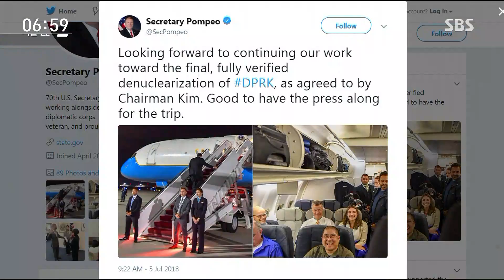평양행 폼페이오 "최종적·완전히 검증된 비핵화 노력" / SBS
마이크 폼페이오 미 국무장관이 6·12 북미 정상회담 후속 협상을 위해 지금 평양으로 향하고 있습니다. 오늘(6일) 낮에 도착해 평양에서 하룻밤을 머물 예정입니다. 폼페이오 장관은 김정은 국무위원장과도 만나 북미 정상회담에서 빈칸으로 남겨둔 비핵화 이행 방법과 시간표를 놓고 담판을 벌일 예정입니다.

워싱턴 손석민 특파원입니다.